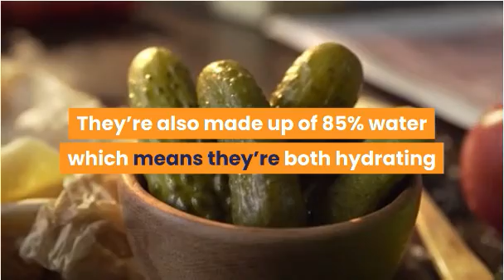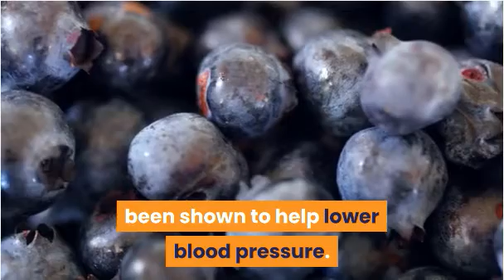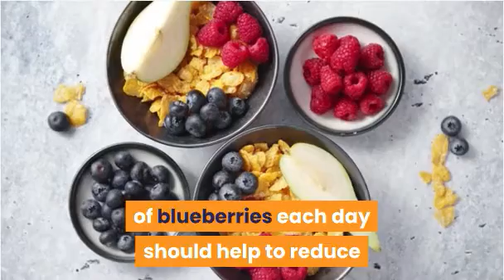Blueberry Health Benefits | Eating Berries Every Day for Yeast Infection